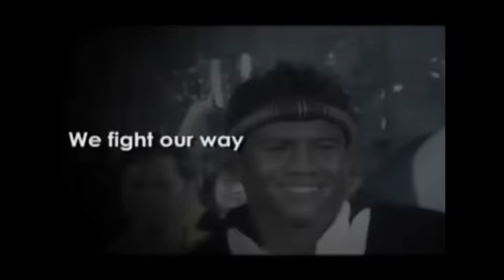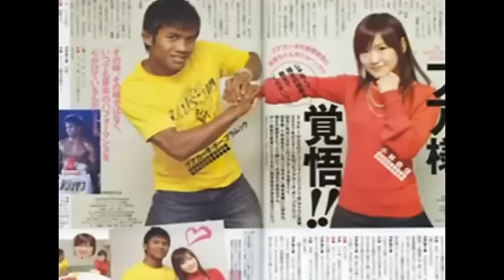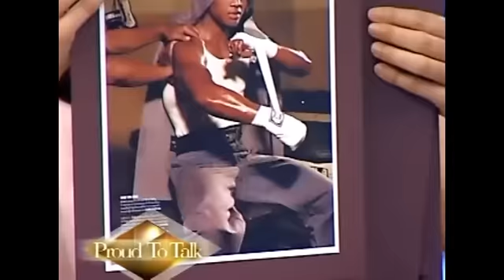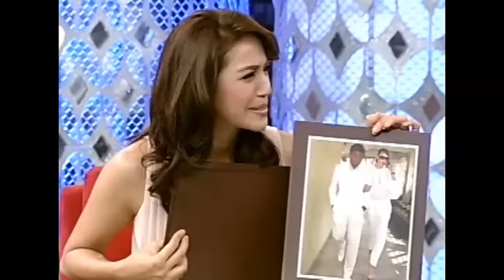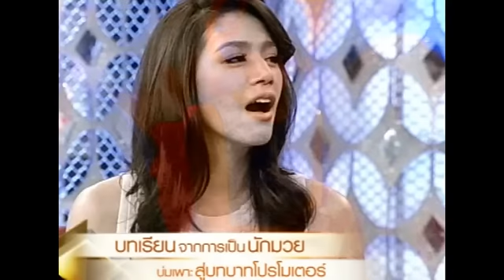JSLGM - Proud Night (Proud To Talk - บัวขาว บัญชาเมฆ) 31-5-56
มาพูดคุยล้วงลึกกับหนุ่มฮอตที่สร้างความ Proud ให้กับคนไทยทั้งประเทศ รวมไปถึงสาวๆ แดนอาทิตย์อุทัย ด้วยความสามารถทางกีฬามวย ที่ไม่เป็นที่สองรองใคร กับฉายาดำดอทคอม "บัวขาว บัญชาเมฆ" กับทุกเรื่องราวที่จะทำให้คุณรู้จักผู้ชายคนนี้มากยิ่งขึ้น ในเส้นทางชกมวย ความฝัน และอนาคต รวมถึงสเปกสาวในฝัน ที่บัวขาวอยากแต่งงานด้วย งานนี้บัวขาวแอบหยอดคำหวานจีบ นุ่น-ศิรพันธ์ ว่างเมื่อไรให้บอกด้วยนะจ๊ะ .. และมาเรียนรู้วิธีลดหุ่น ฟิต แอนด์ เฟิร์ม ร่างกายให้มีซิกแพ็คแบบบัวขาว